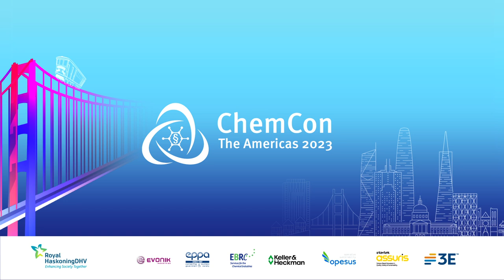Interview on California and other state regulations with DTSC and HCPA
Meredith Williams, Director of the California Department of Toxic Substances Control, and Christopher Finarelli of the Household & Commercial Products Association discuss California and other state regulations.

Contents of this video:
00:00 Introduction
00:36 DTSC and the lessons learned in over five decades of toxic substances control
02:10 Process for regulating products under the California Safer Consumer Products program (SCP)
04:08 DTSC‘s Priority Product Work Plan
05:19 Key requirements for businesses to comply with SCP regulations
06:55 Socio-economic aspects during evaluations?
08:59 Safer Choice Label
10:44 State versus federal initiatives
14:31 Proactive States
16:39 California’s Proposition 65
25:19 California Right to Know Act and California’s Extended Producer Responsibly programs
26:40 Successes and lessons learned after five decades of Californian chemical control legislation
31:53 Future of California’s Proposition 65 and SCP